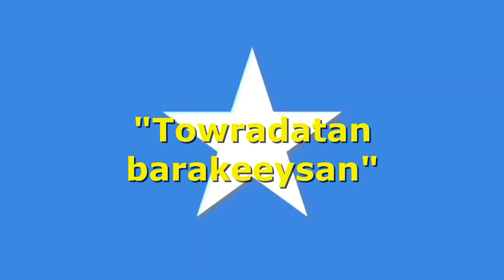Somali Socialist Song - Towradatan barakeeysan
I do not own or claim to own the music or footage used in this video. Video materials: documentary chronicle. (1960s-1990s)